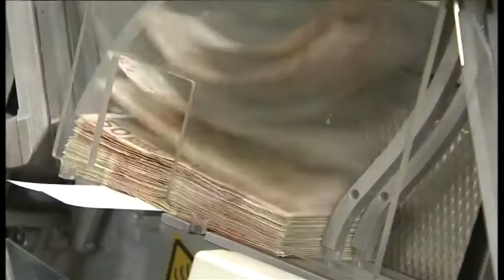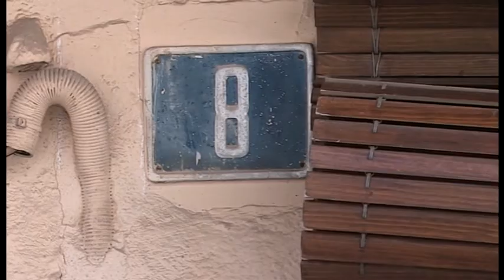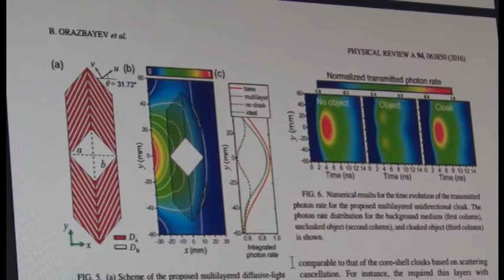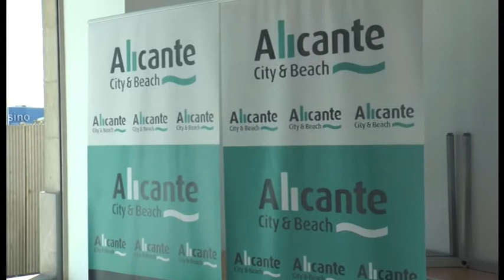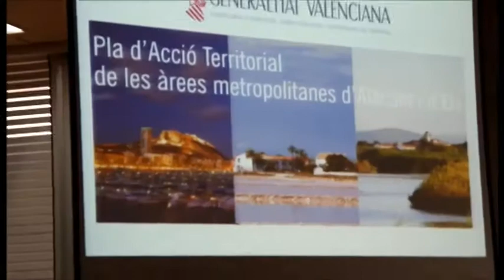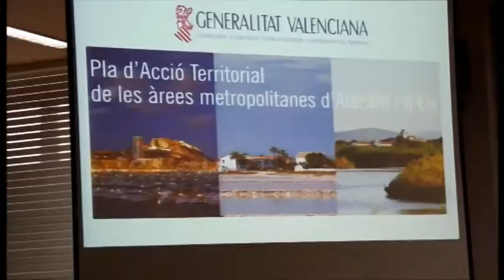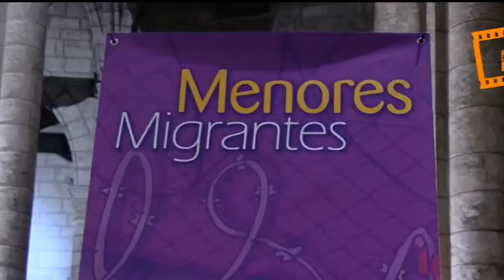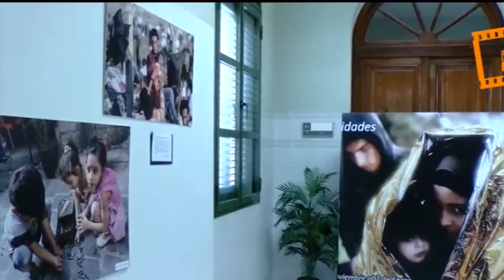Notícies12 - 17 de gener de 2017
Informatiu Notícies12. Presentat pel periodista José Ángel Ponsoda (@JosePonsoda), l'espai compta amb edició de migdia/vesprada (14:30 i 18:00) i edició de nit (20:30 i 23:30).

Es prioritza la llengua valenciana totalment en  les presentacions i majoritariament en la locució de les notícies.